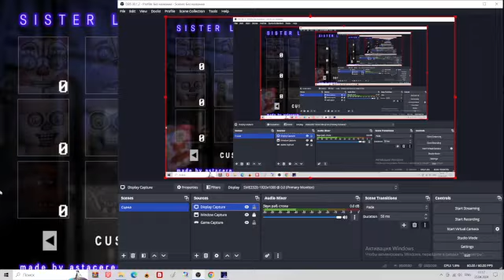sl super custom night - bottom shelf challenge completed